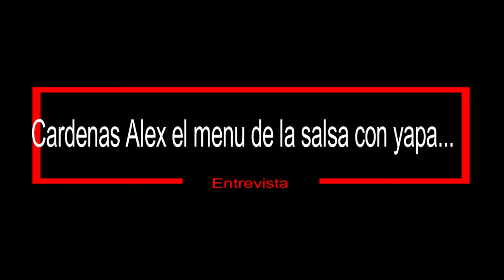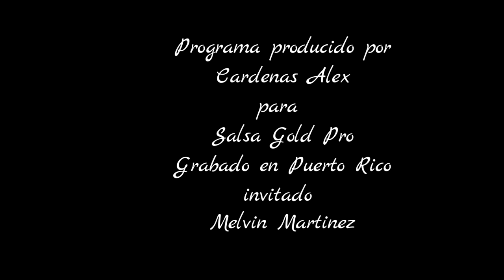MEL MARTINEZ - La Opinión de Sergio George No Cuenta en La Salsa De Verdad !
Melvin Martínez es egresado de la Escuela de Artes Plásticas de Puerto Rico ya forma parte de la generación de artistas jóvenes puertorriqueños que han logrado abrirse paso en el mundo del arte a nivel internacional. hoy un Gran Sonero , nos cuenta con base sobre la música en Puerto Rico .